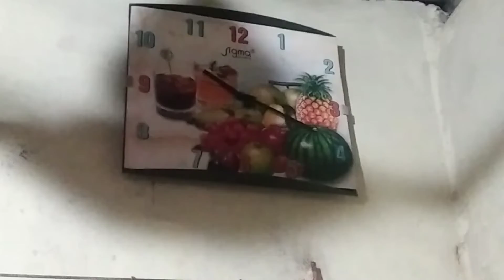exam hai uploading band hogi kuch din ke liye channel per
lm'' Eshant prasad l hope enjoy my volgs my states name West Bengal . my hobby is travelling and tomato soup bye bye guys
channel